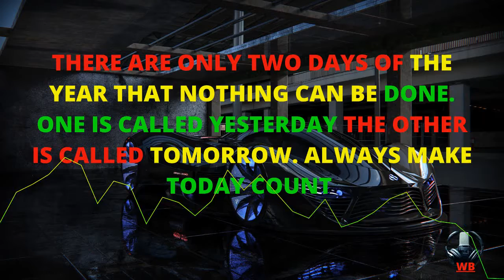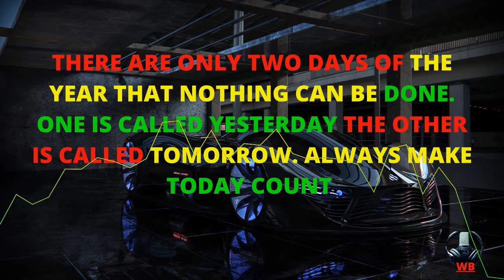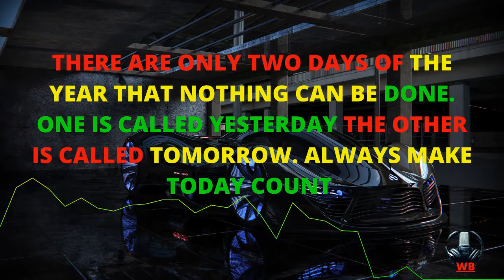Free No Copyright Background Music HIP HOP RAP ROYALTY FREE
Hey Fam,

In this video you will find  no copyright music, that is non copyright and free to use commercially

I want to create something awesome, join me on my journey

no copyright music for youtube videos,royalty free background music for youtube videos
 youtube royalty free music, no copyright background music for youtube videos
 royalty free music, free background music for youtube videos no copyright
 free to use music,free non copyrighted background music for youtube,free to use no copyright  background music for youtube videos,no copyright music for videos